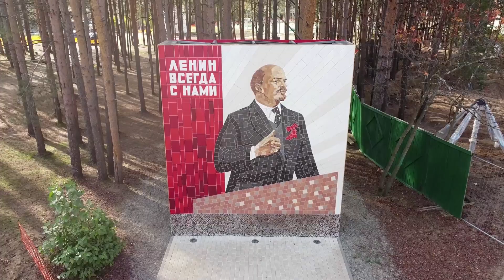SSCB Kısa Tarihi I Bolşevik İhtilali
Bolşevik ihtilalinin tarihi anlamda nasıl geliştiğini, yayıldığını ve iktidarı nasıl ele geçirdiğini sebepleri ve sonuçlarıyla anlattığım kısa SSCB tarihi. Herkese iyi seyirler.